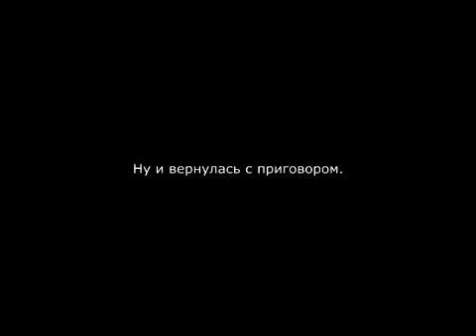Нападение на активиста. Суд по 19.3 (неповиновение).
Суд постановил решение против меня - штраф 1000 рублей на основании показаний лживого свидетеля. Но я не опускаю руки. Жалоба на действия сотрудников уже подана в СК. Предстоит ещё одна жалоба на решение суда. По возможности постараюсь выложить разоблачение свидетеля, которого там не было.